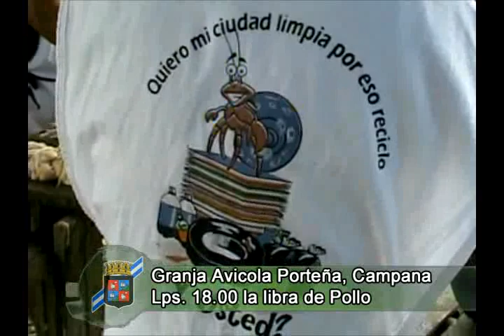PUERTO CORTES INFORMA, REPORTAJE GRANJA AVICOLA, EN TRONCONERAS CAMPANA, 2da PARTE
ESTE ES UN NOTICIERO DE LA MUNICIPALIDAD DE PUERTO CORTES, PRODUCIDO POR EL DEPARTAMENTO DE RELACIONES PUBLICAS